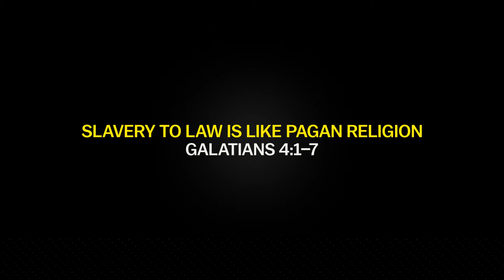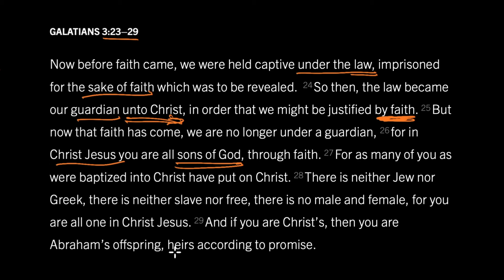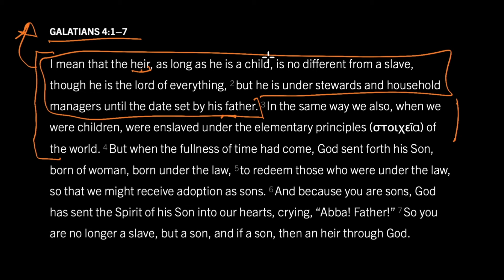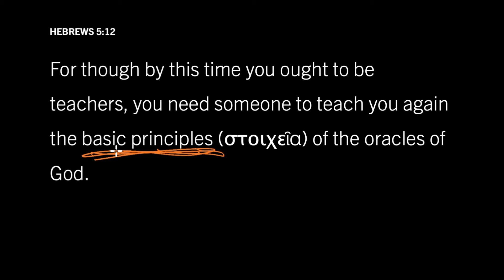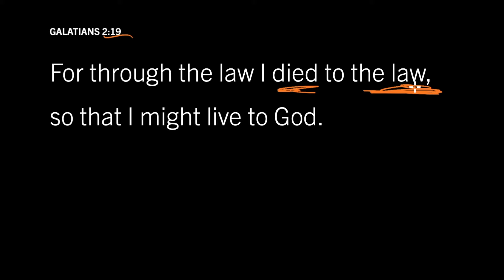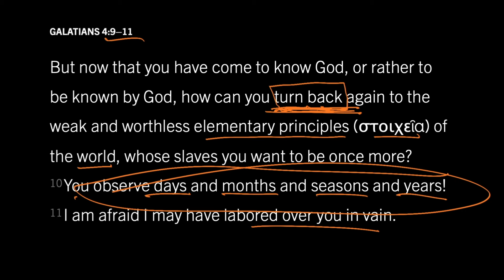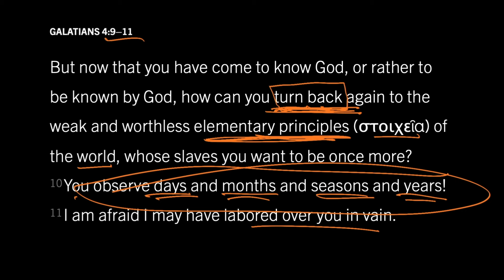Slavery to Law Is Like Pagan Religion: Galatians 4:1–7, Part 1